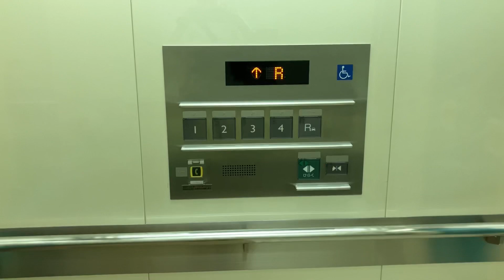イオンモール鶴見緑地のエレベーター